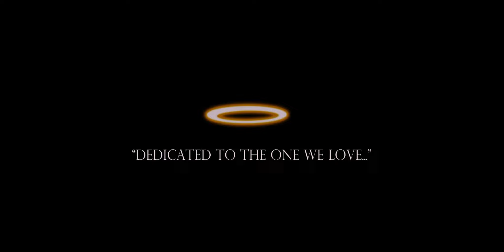FIAT FROST and friends - A Lost Song of An Angel (2012) with behind the scenes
FIAT FROST and friends - A Lost Song of An Angel (2012)
Remastered with behind the scenes